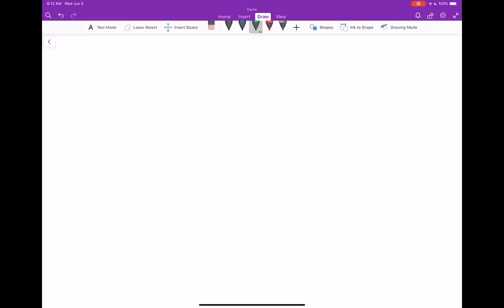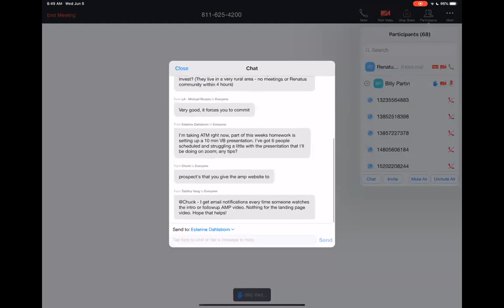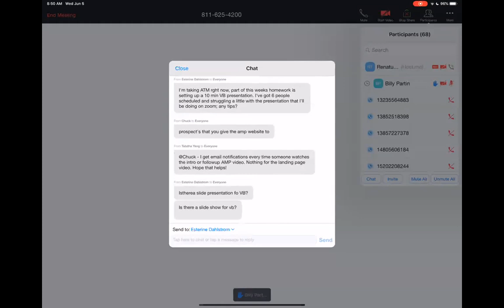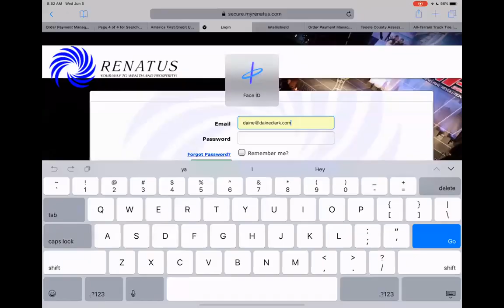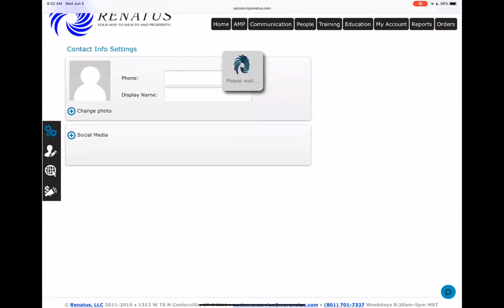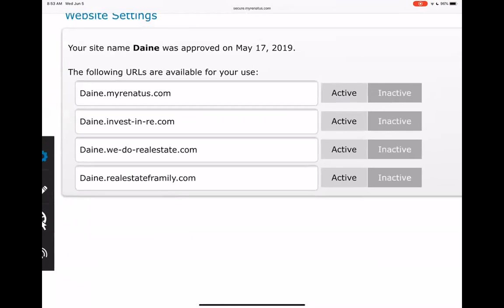6 5 19 Mastermind Daine Clark